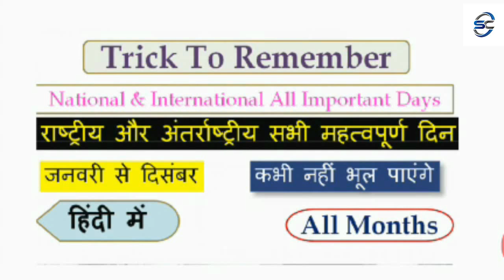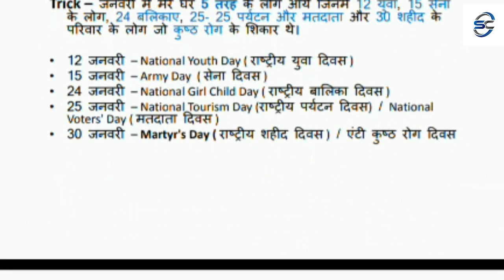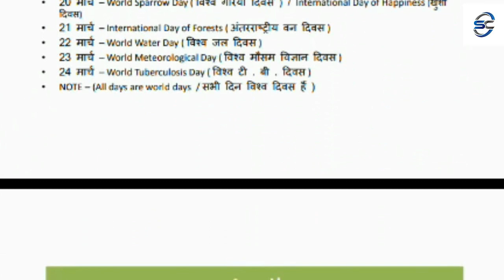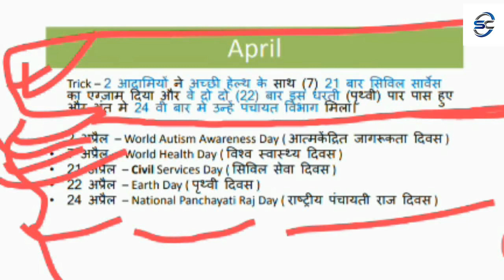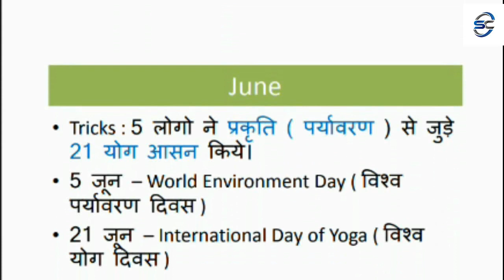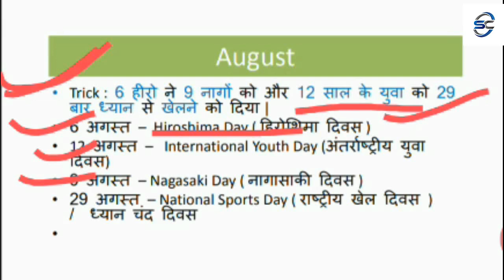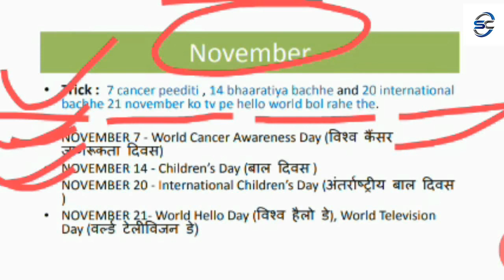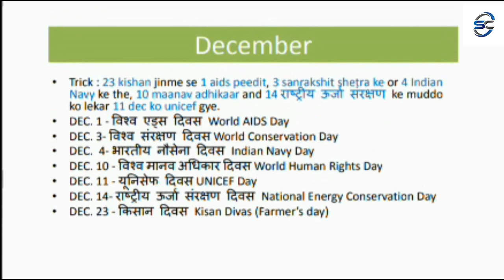Trick to Remember National and International All Important Days From January to December in Hindi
Mind trick to remember important days in Hindi language. In this video tutorial the tutor is going to explain “How to remember National and International most important days of the year(January to December) for competitive exams(such as: UPSC, STATE PCS, IBPS, BPSC, UPPPSC, SSC, SSC CGL, SSC MTS & Banking etc. ) ”. Complete list of “Important days in Hindi”. We are going to share more mind tricks to remember things for the competitive examination.